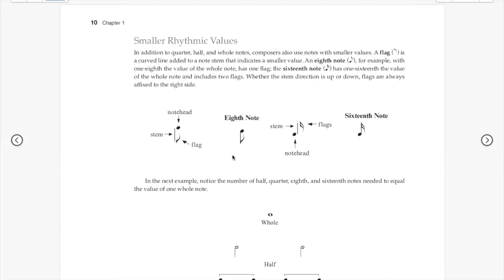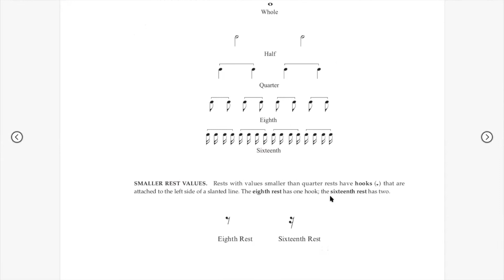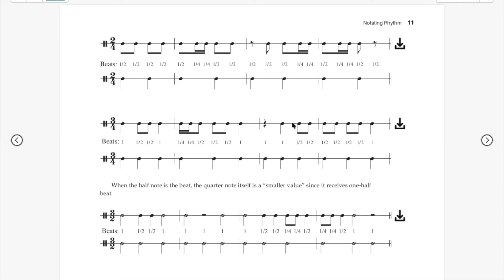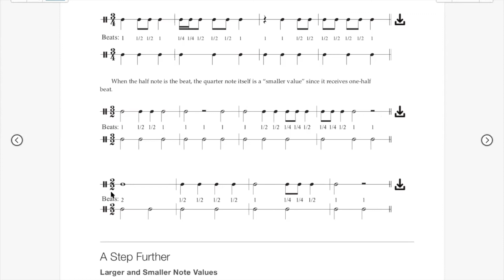Henry Text ch 1 pt 4 p 10 11